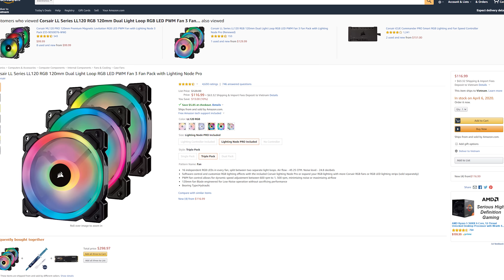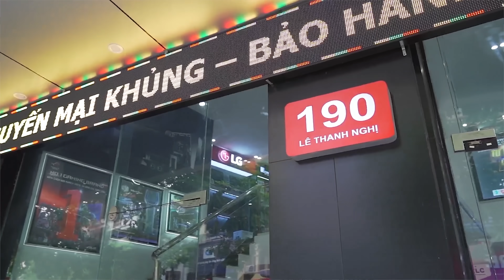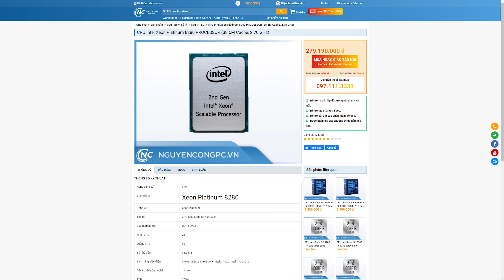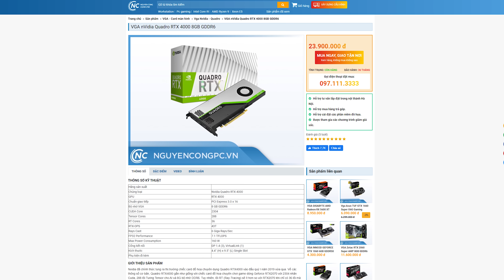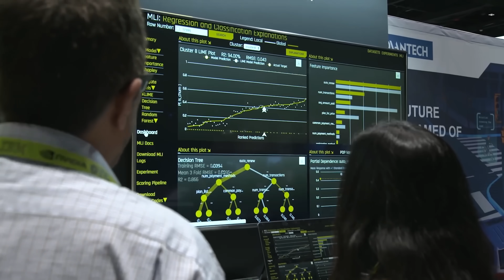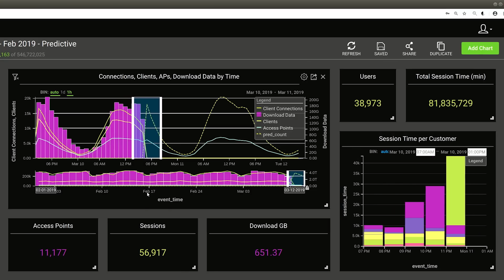KHÁ KHỦNG với PC "1.8 TỶ" - ĐẮT HƠN cả ô tô !!! - Dual XEON Platinum 8280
►Link bộ PC trên video:
CPU      Dual Xeon Platinum 8280
MAIN    ASUS WS C621E SAGE
RAM     1.5TB ECC DDR4
SSD      10 x Samsung 860 Evo 4TB Raid 10
VGA     5 x Nvidia Quadro RTX 4000
PSU     Super Flower Leadex Platinum SF-2000F14HP 2000W
CASE   Corsair 1000D
COOLER  2x Noctua NH U14S DX-3647

✌️Nếu anh em đang đau đầu không biết nên lựa chọn cấu hình thế nào cho phụ hợp hay tương thích thì đường quên Dũng Thính luôn hỗ trợ anh em công việc đấy nhé. Và đương nhiên không miễn phí ✌️